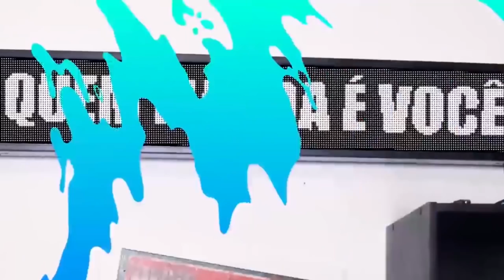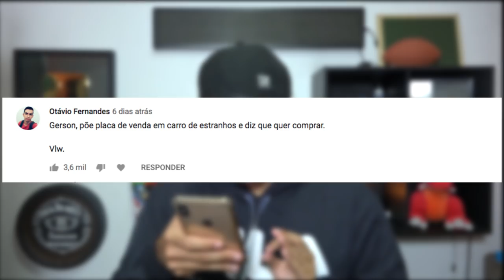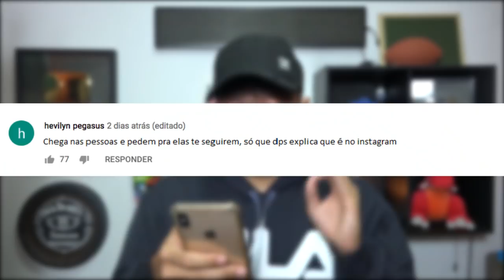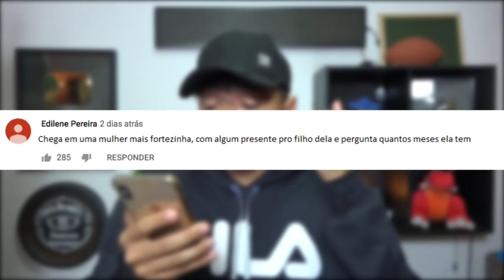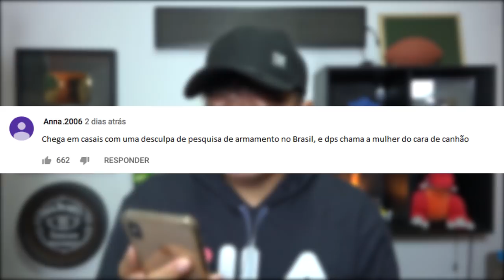PORQUE VOCE TÁ COM ESSE CANHÃO DO SEU LADO?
► INSTAGRAM ➜ @gersonalbuquerque